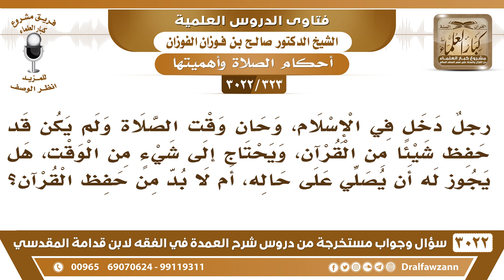[323 -3022] رجل دخل في الإسلام، ولم يكن قد حفظ شيئا من القرآن، فهل يجوز له أن يصلي على حاله؟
-"[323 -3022] السؤال: رجلٌ دخل في الإسلام، وحان وقت الصلاة ولم يكن قد حفظ شيئا من القرآن، ويحتاج إلى شيء من الوقت، هل يجوز له أن يصلي على حاله؟ أم لا بد من حفظ القرآن؟
الجَوَابُ: يصلي مع المسلمين، يصلي عند الحاضرين عنده يصلي معهم ولو كان ما يحفظ شيء، من القرآن، ولا يترك الصلاة ولو قدر أن ما عنده ناس يصلون يصلي على حسب حاله ويأتي بالأذكار إن كان معك قرآن فاقرأه وإلا فاحمد الله وهلله وكبره ثم اركع، نعم.
للاشتراك في قناة الشيخ صالح الفوزان

للاستفسار والإقتراحات والدعم
رئيس الفريق
لمشروع كبار العلماء